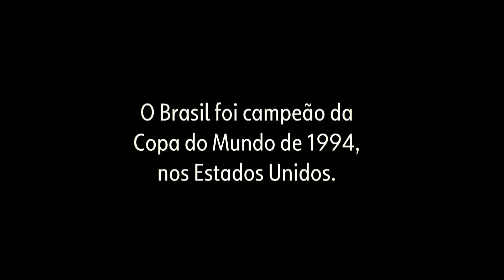Romário O Cara da Copa de 1994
DESAFIO DOS 7 Dias:
Quer ganhar dinheiro de forma rapida e no conforto de sua casa? esse curso ensina um método inovador, garantindo uma renda em apenas 7 DIAS!! confira o produto não ira se arrepender
LINK: desafio dos 7 dias:

SECAR EM 30 DIAS:
Quer começar o ano bem fisicamente? dê uma olhada nesse curso que teve o e-book mais vendido do ano de 2019 com otimas receitas para secar, contendo receitas(Doces, Shakes, Sucos e etc...) e circuitos de emagrecimento.